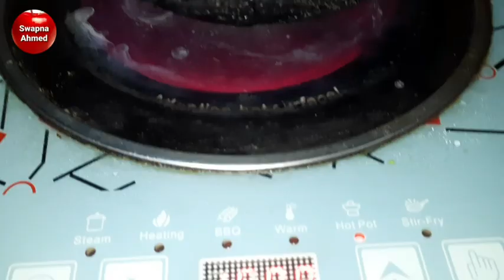লেটুস পাতা দিয়ে ২টা রেসিপি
লেটুস পাতা
তেল
বেকিং পাউডার
লবণ
হলুদ ও মরিচের গুঁড়ো
ডিমের সাদা অংশ
আলু কুঁচি
সস